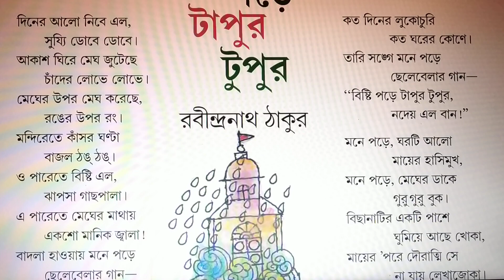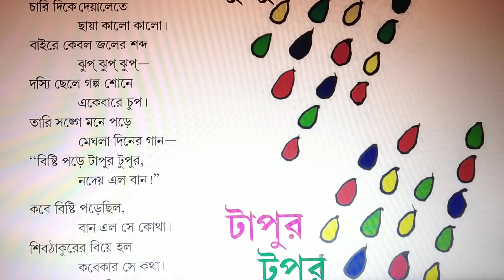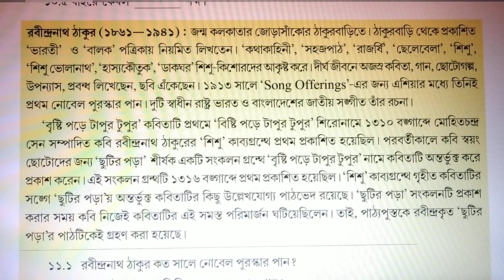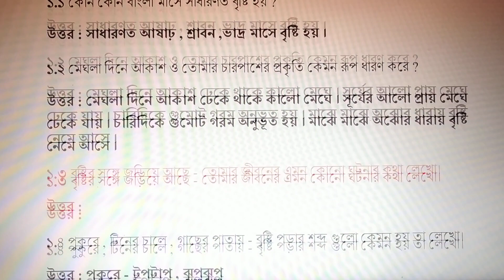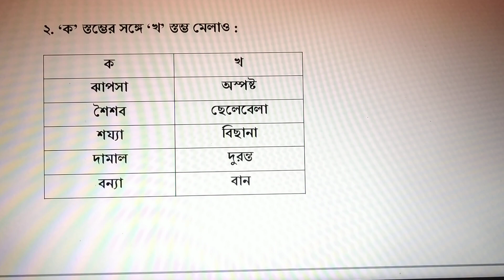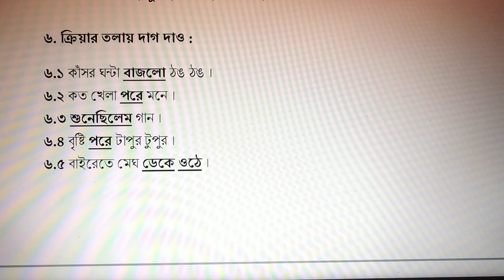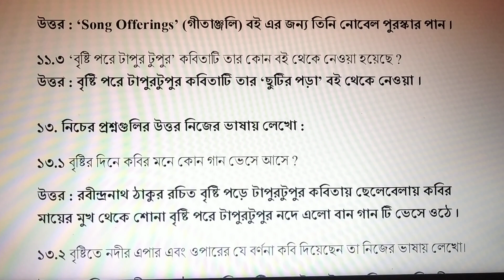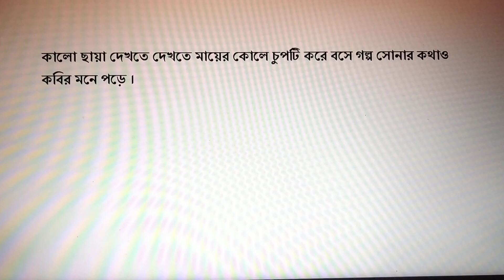বৃষ্টি পড়ে টাপুর টুপুর কবিতার প্রশ্নের উত্তর সহ পূর্ণ আলোচনা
শোনার

💡আপনাদের সাহায্য এবং সহযোগিতা ছাড়া আমরা কোন ভাবেই এগিয়ে যেতে পারব না। তাই ভিডিওটি যদি ভাল লেগে থাকে, তাহলে লাইক, কমেন্ট এবং শেয়ার করতে ভুলবেন না। আমার সাথে থেকে সাপোর্ট করার জন্য আপনাকে অসংখ্য ধন্যবাদ।🙏🙏🙏